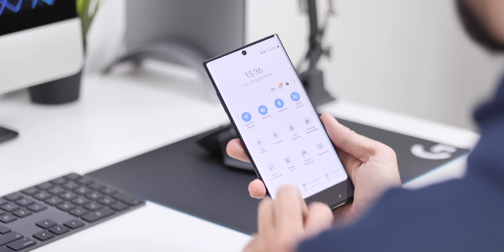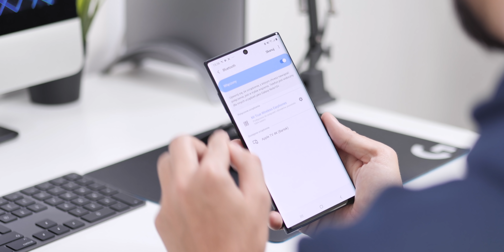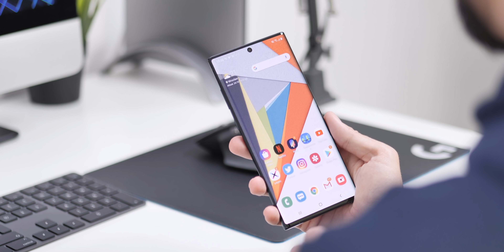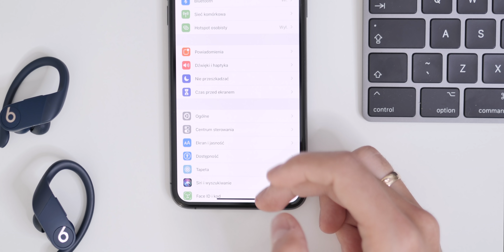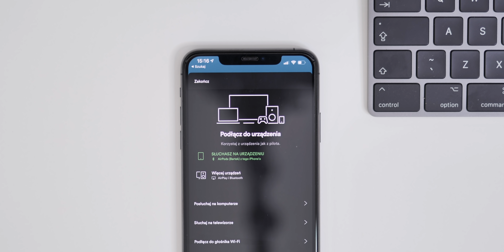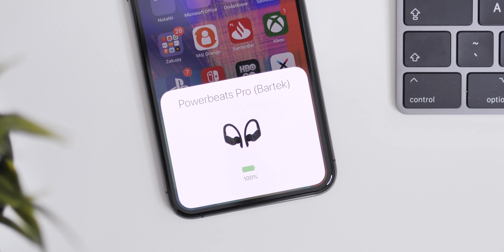AirDots Pro vs AirPods vs Powerbeats Pro | PORÓWNANIE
Warunki KONKURSU na Xiaomi AirDots Pro:

1. Zgłosić swoją kandydaturę w komentarzu pod filmem z dopiskiem [K]
2. Być widzem kanału „nieantyfan”
3. Dać łapkę pod filmem (według uznania)
4. Konkurs trwa do 10/11/2019 do 23:59
5. Zwycięzcę ogłoszę dzień później w zakładce „Społeczności”

Cya!